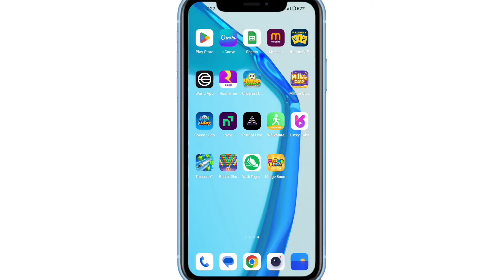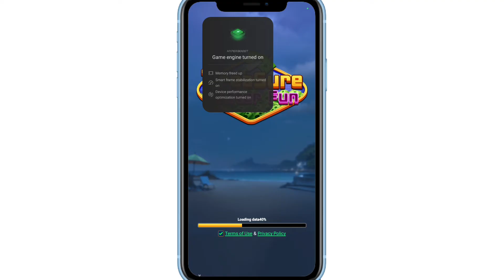Treasure Cutter Fun app withdrawal | Payment proof | Real or fake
WhatsApp channel Treasure Cutter Fun app withdrawal | Payment proof | Real or fake

1 Treasure cutter fun app withdrawal
2 Treasure cutter fun app payment proof
3 Treasure cutter fun app real or fake